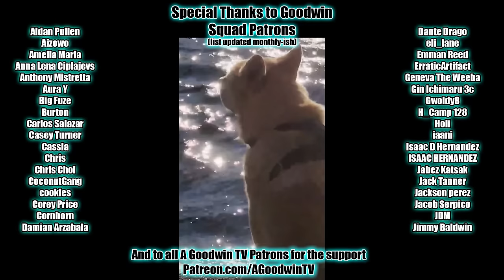DEMON SLAYER 4x8 Reaction & Commentary: The Hashira Unite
The Demon Slayer reaction continues with the Demon Slayer Hashira Training Arc, season 4 episode 8, The Hashira Unite.

In Demon Slayer 4x8, The Hashira Unite, Muzan WAAAAAAAAAAAAAAAAAAAAAAAAAAAAALKS himself into a physical and emotional beating.

Kimetsu no Yaiba synopsis: Set your heart ablaze children.